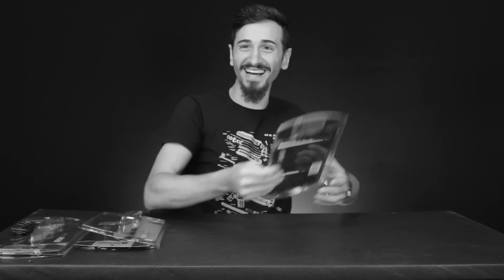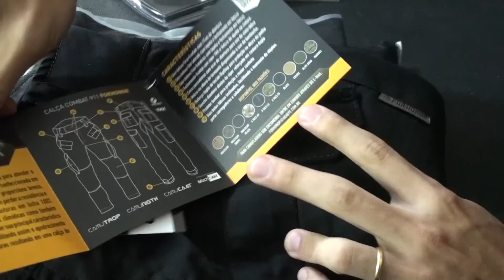VOLTEI DAS FÉRIAS GURIZAAAADA! - Setor 7 Ep.53